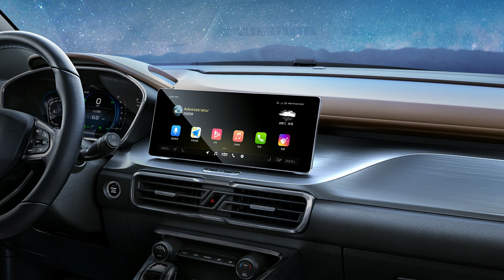Proton X50 Bakal Tiru Geely SX11 2019?